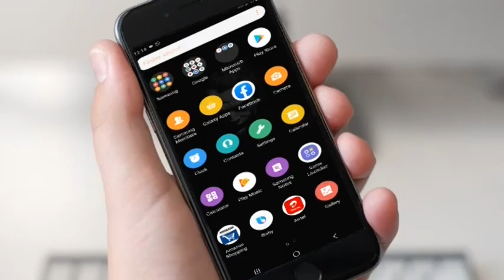CNCC TV NEWS--गुजरात भुज में पुलिस पर गोली चलाने वाला शख्स इस्माइल हुआ गिरफ्तार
गुजरात भुज में पुलिस पर गोली चलाने वाला शख्स इस्माइल हुआ गिरफ्तार